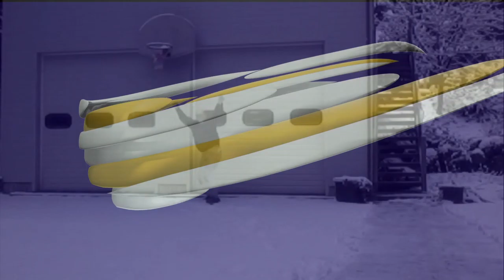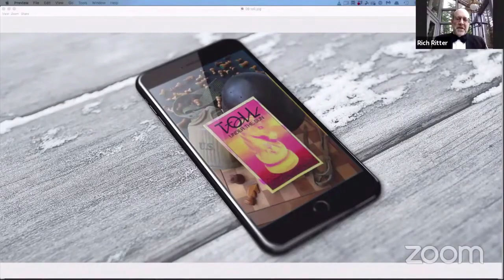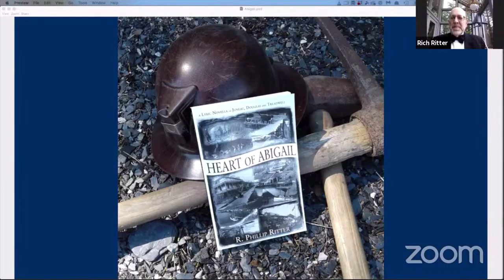April | Readers and Writers General Membership Meeting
Featuring:

Rich Ritter "The New Voice of the American West"